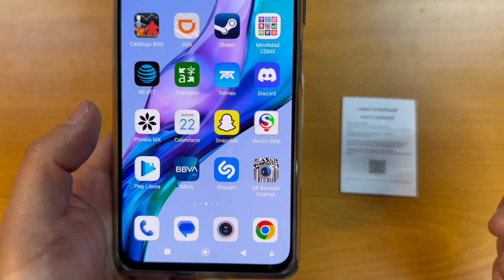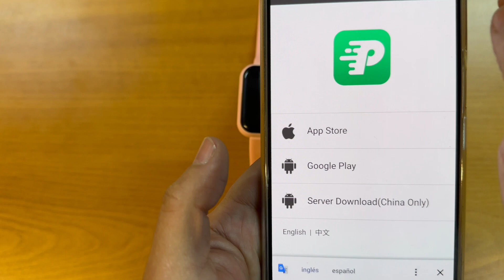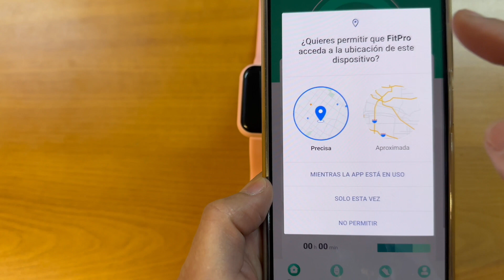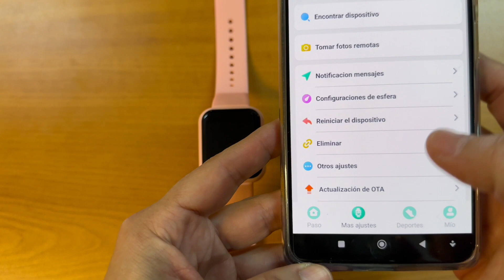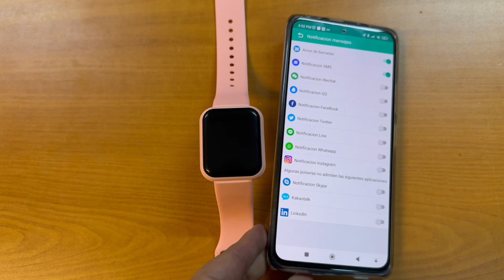Smart Watch Y68 el más económico - Cómo se vincula y que aplicaicón usa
Cómo vincular paso a paso el Smart Watch Y68
Te mostramos que aplicación usa, cómo descargar la aplicación, cómo resolver muchas de tus dudas. y cómo vincularlo, es súper fácil.
 Y si quieres adquirirlo te dejamos nuestros datos de contacto. Es en smart watch económico pero que funciona a la perfección,, casi no hay garantías y es muy bonito.
en el siguiente link lo puedes adquirir o contactarnos directamente a traves de nuestra pagina de facebook

Esperamos este vídeo te sea útil.
Empresa dedicada a la tecnología.